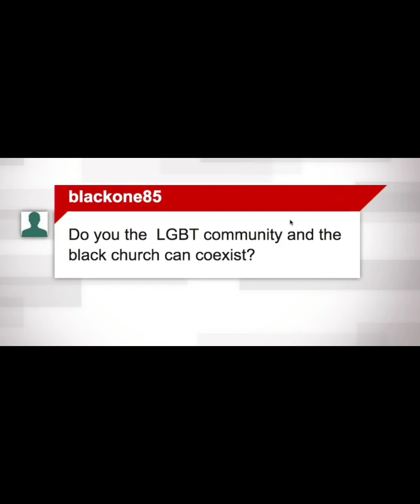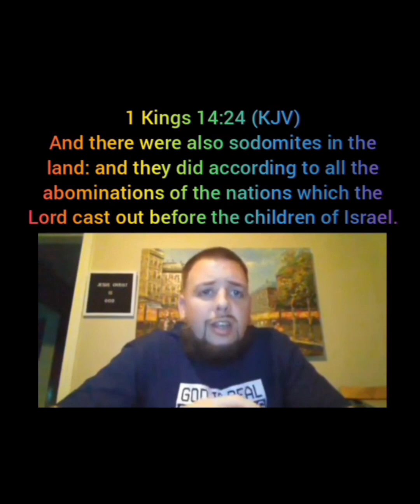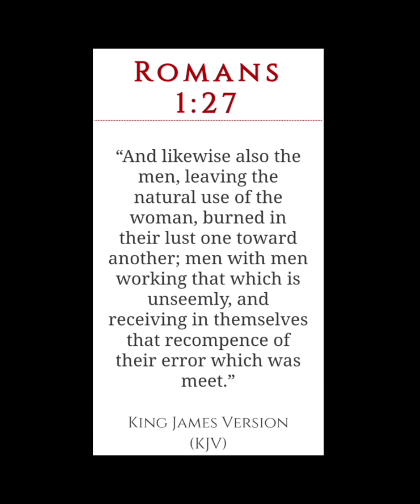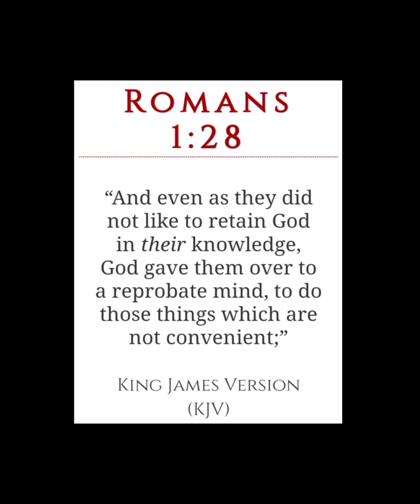While pastors, christians, & society have lost God, stay & stand in/on the Word of God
4 Steps To Secure You're Spot In Heaven and The Book of Life:

1. Believe Jesus Christ is God and rose on 3rd day and you get a pardon for every sin you have comitted in the past from that day (𝐉𝐨𝐡𝐧 𝟑:𝟏𝟔-𝟏𝟖, 𝐀𝐜𝐭𝐬 𝟏𝟎:𝟒𝟑, 𝐑𝐨𝐦𝐚𝐧𝐬 𝟑:𝟐𝟓, 𝐉𝐨𝐡𝐧 𝟖:𝟐𝟒, 𝐑𝐨𝐦𝐚𝐧𝐬 𝟏𝟎:𝟗, 𝐀𝐜𝐭𝐬 𝟏𝟔:𝟑𝟏, 𝟏 𝐉𝐨𝐡𝐧 𝟏:𝟕)